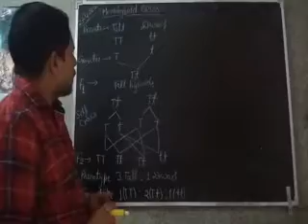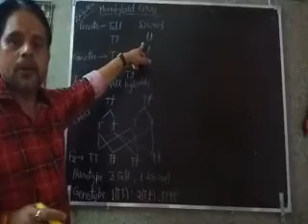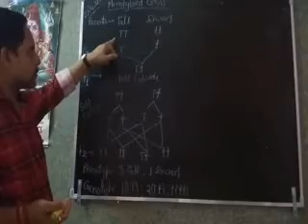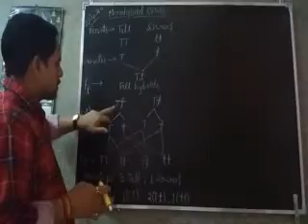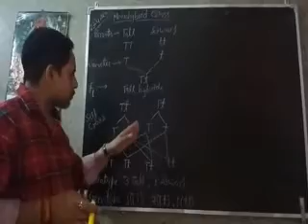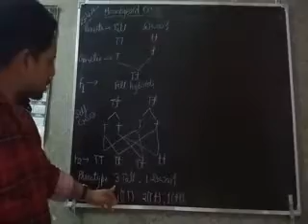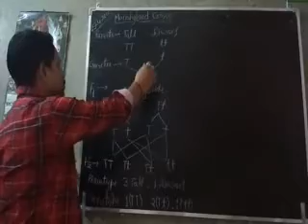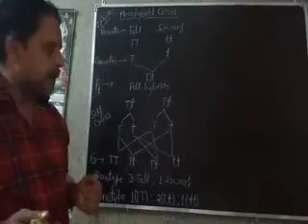Class xii,Biology,ch.5,Principles of Inheritance.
Law of Dominance,Mono hybrid cross.